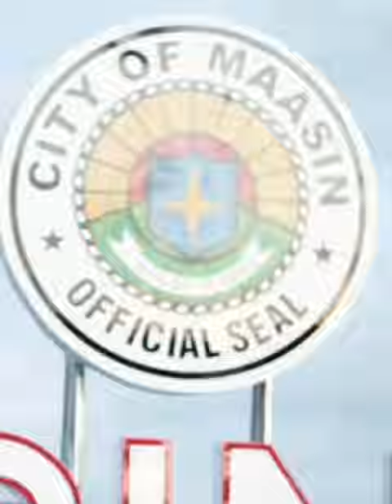K-Dee Vlogs || RIDES GONE WRONG!! Bigbike naging trail bike 🤦🏻‍♀️😏